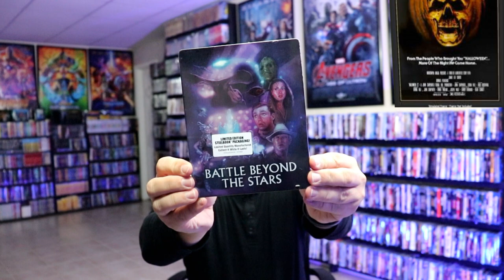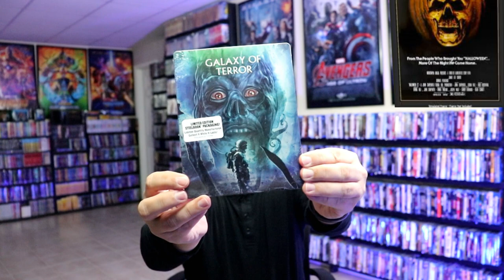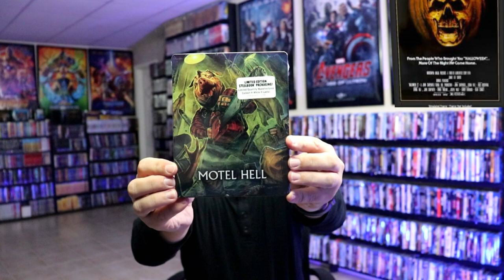31 Days of Horror | Day 29 - My Shout Factory/Scream Factory Steelbook Collection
Check out these beautiful Blu-ray steelbooks from Shout Factory/Scream Factory that are in my collection.